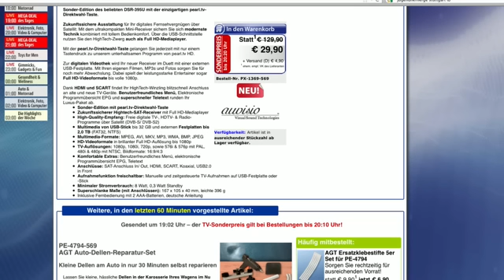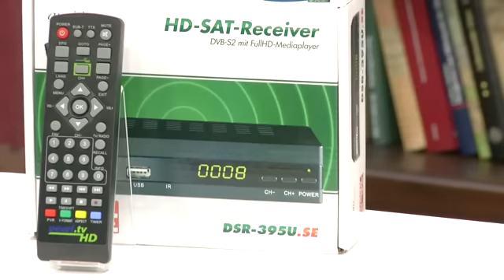auvisio Digitaler pearl.tv HD-Sat-Receiver DSR-395U.SE, Full-HD-Player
auvisio Digitaler pearl.tv HD-Sat-Receiver DSR-395U.SE, HDMI & Scart

* Sonder-Edition mit pearl.tv-Direktwahl-Taste
* Zukunftssicherer Hightech-SAT-Receiver mit Full HD-Mediaplayer
* High-Quality-Empfang: Freie digitale TV-, HDTV-& Radio-Programme über Satellit
* Multimedia von USB-Stick bis 32 GB und externen Festplatten bis 2,0 TB

auvisio

HD-TV & USB-Mediaplayer: Spielt auch HD-Videos, Fotos & MP3

Sonder-Edition des beliebten DSR-395U mit der einzigartigen pearl.tv-Direktwahl-Taste.

Zukunftssichere Ausstattung für Ihr digitales Fernsehvergnügen über Satellit: Mit dem Mini-Receiver holen Sie sich modernste Technik und tollen Bedienkomfort ins Wohnzimmer. Per USB-Schnittstelle nutzen Sie den HighTech-Zwerg auch als Full-HD-Mediaplayer.

Dank pearl.tv-Direktwahl-Taste gelangen Sie jederzeit mit nur einem Tastendruck zu unserem unterhaltsamen Programm von pearl.tv HD.

Zur digitalen Videothek wird Ihr Receiver mit einer externen USB-Festplatte. Mit Ihren eigenen Filmen, MP3s und Fotos sorgen Sie für noch mehr Abwechslung. Dabei spielt der leistungsstarke Entertainer sogar Full-HD-Videoformate bis 1080p.

Dank HDMI-Ausgang findet Ihr HighTech-Winzling schnell Anschluss an Ihren Fernseher. Auch Besitzer älterer TV-Geräte können sich freuen: Über den zusätzlichen SCART-Anschluss steht Ihnen jetzt sogar an Röhrenfernsehern die volle Vielfalt des digitalen Fernsehens zur Verfügung. So bringen Sie auch HD-Sender wie z.B. pearl.tv HD auf jedes TV-Gerät.

Intuitive Menüs, die elektronische Programmübersicht EPG und superschneller Teletext runden Ihr Luxus-Paket ab.

Machen Sie Ihren neuen SAT-Receiver ganz einfach zum komfortablen Videorecorder und nehmen Sie Ihre Lieblings-Sendungen jetzt digital auf - in bester Bild- und Tonqualität! Die Upgrade-Firmware zum Freischalten der praktischen Aufnahme-Funktion können Sie gleich mitbestellen.
* Sonder-Edition mit pearl.tv-Direktwahl-Taste
* High-Quality-Empfang: Freie digitale TV-/HDTV-/Radio-Programme über Satellit (DVB-S/DVB-S2)
* Multimedia von USB-Stick bis 32 GB und ext. Festplatten bis 2 TB (FAT32, NTFS)
* Multimedia-Formate: MPEG, AVI, MKV, MP3, BMP, JPEG
* HD-Videoformate in brillanter Full-HD-Auflösung bis 1080p
* TV-Auflösungen: 1080p, 1080i, 720p, sowie 576i & 576p mit PAL, 480i & 480p mit NTSC, Bildformate: 16:9/4:3
* Komfortable Extras: Intuitives Menü, elektronische Programmübersicht EPG, Teletext
* Anschlüsse: SAT-Anschluss In/Out, HDMI, SCART, Koaxial, USB 2.0 in Front
* Aufnahmefunktion freischaltbar: Manuelle & zeitgesteuerte TV-Aufnahmen auf USB-Festplatte oder -Stick
* Minimaler Stromverbrauch: 8 Watt
* Mini-Maße (mit Anschlüssen): 167x105x40 mm, 396 g leicht
* Inkl. Fernbedienung mit 2 AAA-Batterien, dt. Anleitung

Hinweis: Die Lieferung erfolgt ohne HDMI-Anschlusskabel. Passende Kabel finden sie unten.